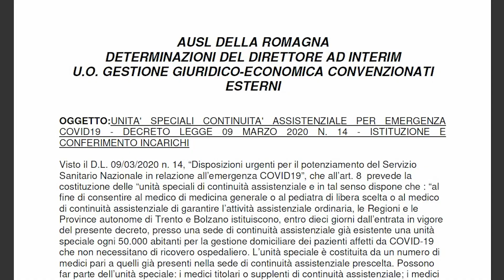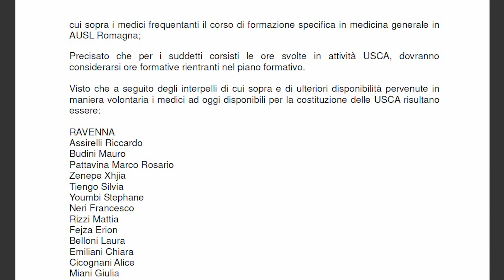ROMAGNA: Pazienti Covid curati a casa, entrano in azione 41 medici | VIDEO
Si chiamano Unità speciali di continuità assistenziali. Operatori sanitari che entrano nelle case dei malati di coronavirus con sintomi lievi per controllarne loro stato. Ad essere visitati sono anche i pazienti dimessi dagli ospedali con un quadro clinico stabilizzato e i sospetti casi di Covid in attesa del risultato del tampone. A raccontarci la sua esperienza al termine del suo primo giorno di lavoro nell’unità è un giovane medico cesenate, Pietro Barone: “Non siamo riconoscibili quando entriamo in casa. Abbiamo la tuta, il cappuccio, la visiera, la mascherina, i calzari, due paia di guanti. La fisionomia non la vedi. Il lato umano del medico viene un po’ a mancare in queste situazioni perché siamo trasfigurato. Sembriamo quasi degli alieni. È un’esperienza nuova per noi come per il paziente che viene visitato da questo scafandro umano”.Al bando dell’Ausl Romagna hanno risposto soprattutto guardie mediche e corsisti di Medicina generale. Una squadra di 41 giovani esperti che si è messa volontariamente al servizio della popolazione. “Potrebbe essere mia mamma, mio babbo, un vicino di casa… - aggiunge il Barone - Non ho avuto alcun dubbio nell’accettare”.